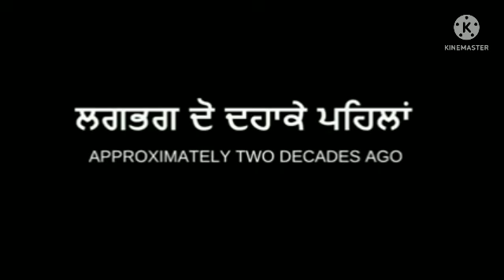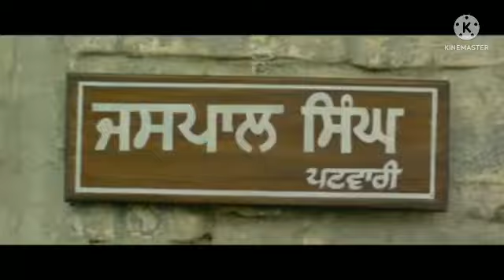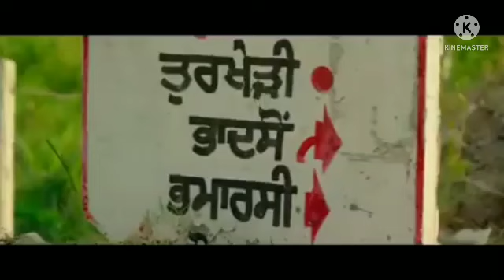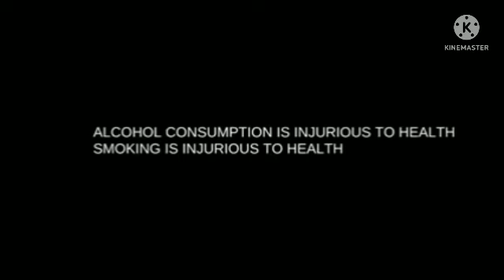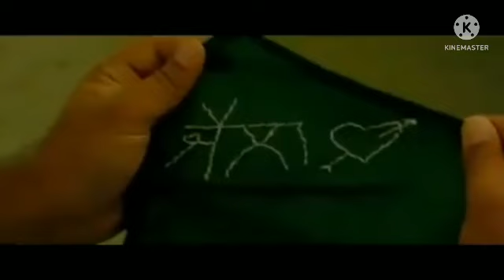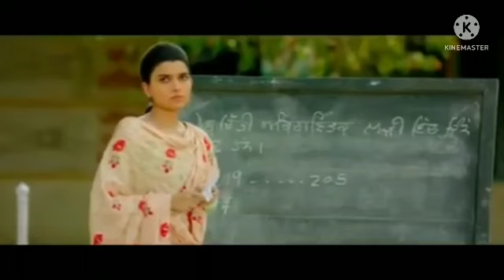je jatt vigad gya hd movie